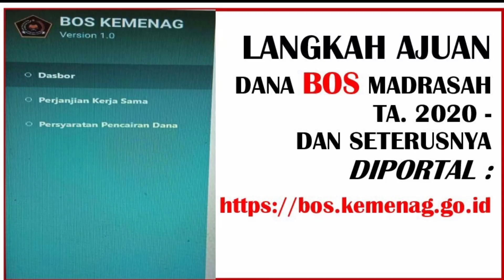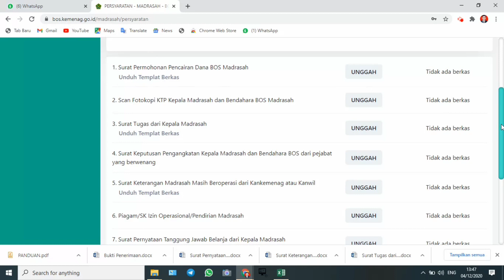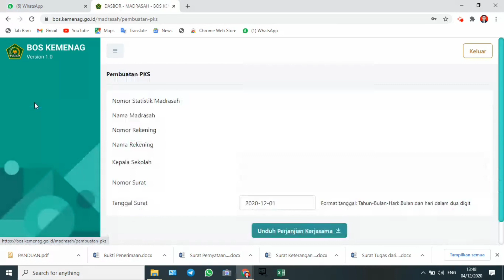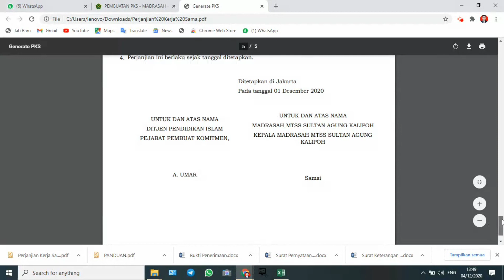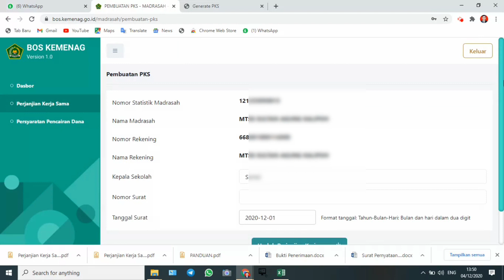Langkah Ajuan Bos Madrasah di Portal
Bos di madrasah mulai tahun 2020 dan seterusnya terpusat melalui portal
Berikut ini video tutorialnya semoga bermanfaat 🙏